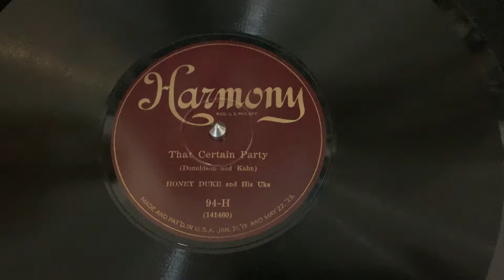“That Certain Party of Mine” Honey Duke and His Uke - Harmony 94-H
“That Certain Party of Mine”
Honey Duke and His Uke
Harmony 94-H